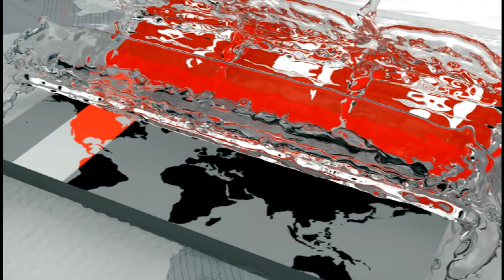বিশ্বকাপ বাছাইপর্বে আফগানিস্তানের বিপক্ষে বাংলাদেশ ম্যাচ খেলবে তাজিকিস্তানে | Bangladesh Football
বিশ্বকাপ বাছাইপর্বে আফগানিস্তানের বিপক্ষে বাংলাদেশ ম্যাচ খেলবে তাজিকিস্তানে। বিষয়টি এএফসি নিশ্চিত করেছে বাফুফেকে। জানিয়েছেন সাধারণ সম্পাদক আবু নাঈম সোহাগ। বিশ্বকাপ বাছাইপর্বের জন্য আপাতত দেশেই বাংলাদেশ দলের প্রস্তুতি ক্যাম্প চলবে। যা শুরু হবে ২৫ আগষ্ট। এরই মধ্যে কোচ জেমি ডে ৩৮ সদস্যের প্রাথমিক দল পাঠিয়েছে বাফুফেকে। এদিকে, কোচিং স্টাফদের চাহিদা অনুযায়ী একজন সফটওয়্যার বিশেষজ্ঞ নিয়োগ দেয়ার ব্যাপারে ভাবছে বাফুফে।